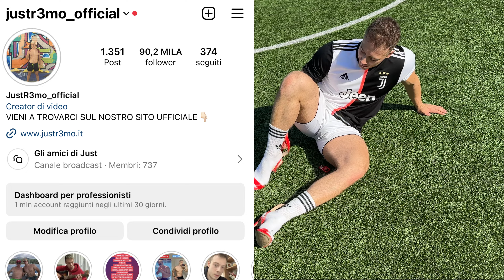SFIDA SUL CAMPO DA CALCIO CON I TACCHI ALTISSIMI - È IMPOSSIBILE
Tutti siamo bravi a giocare a calcio con le scarpe nomali...ma siete in grado di farlo con delle scarpe con dei tacchi altissimi?🤣
PROVIAMOCI!!💪🏻